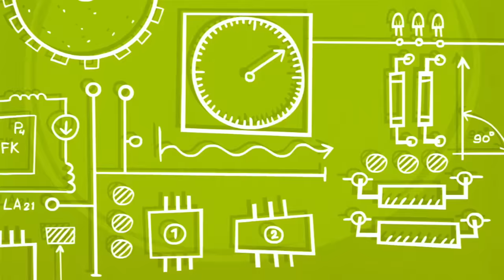How to use Money | The Fixies | Cartoons for Children